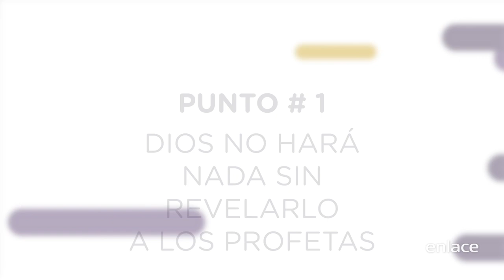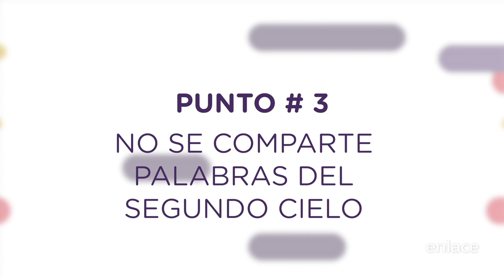Protocolo Profetico - Guardianes del Muro - Enlace TV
Hoy en día es importante saber si una profecía viene de Dios, conoce los 5 puntos que nos imparte el profeta Johnny Enlow.